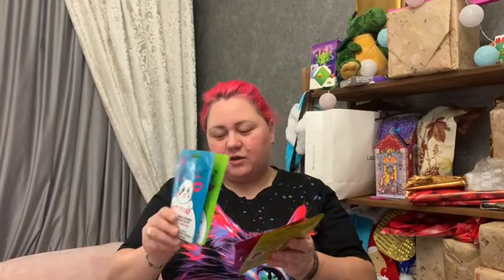Продолжаем развлекаться с адвент календарем.